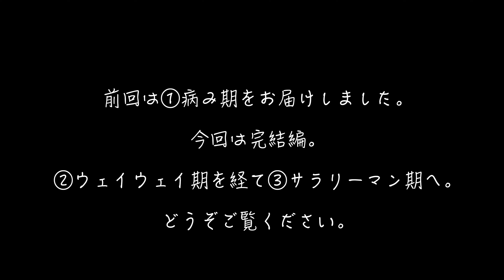【久々語るよ・後半】うんこ製造マシーンだったけど、幸せだった。ぼくの人生の夏休み。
前回の動画に続きまして、音楽をやめてからサラリーマンになるまでの
3年間を山道で饒舌に語っております。

前回は、鬱からの出家で幕を閉じた
2018年頭頃の第一期、闇期（病み期）でした。

今回は
2019年前後の第二期、ウェイウェイ期
2020年から現在までのサラリーマン期。

どん底を味わったからこそ感じることのできた、人生の夏休み。
あんな青春は２度とない。。。
そこで使い果たした財産が、逆に奮い立たせたり。

何があるのか分からないのが人生だよね。
真剣に聞くより、笑ってくれて、馬鹿な奴もいるな、
でもこいつみたいにならないようにがんばろって
反面教師でも、思ってもらえたら幸って感じです。

よかったらみていってください。

■【Q&A】Goosehouse関連ガチめ質問返しで、チキンタツタの味わからんくなるわ【マクドナルド】

d-iZe YouTube チャンネル

☆毎週水・日夜8時ゆるーく動画更新中！
Every WED / SUN pm8 New Video Upload

※たまに生配信もありますのでお見逃しなく。

【あんた誰／About me】
d-iZe（ダイズ）：音楽ユニットGoose houseに2014年まで在籍。ソロを経て、現在は音楽活動無期限休止中。地元青森でサラリーマンをしながらゆるーく動画投稿中。

d-iZe : an ex-member of Goose house /  I'm currently on hiatus as a musician.

【過去のオリジナル曲こちらから聞けます／Stream and Download...if you want】